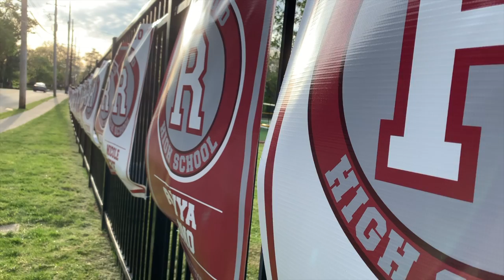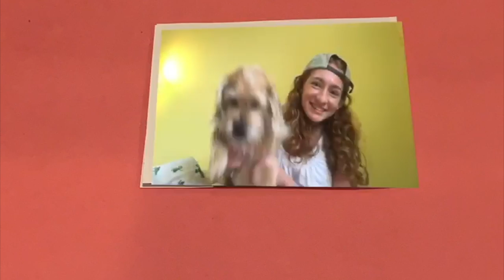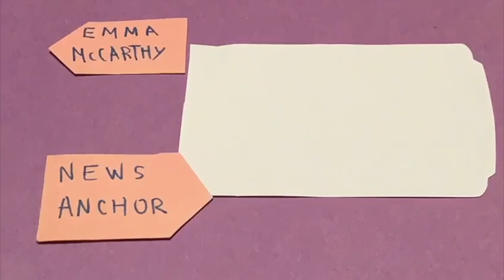RHS TV Virtual News: May 20th, 2020